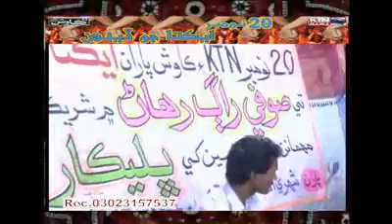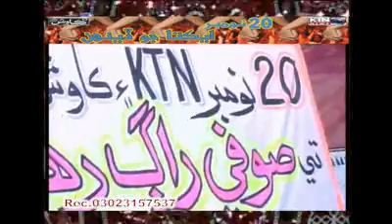Ghotki music ekta day ktn kawish ghotki(yousif).mp4